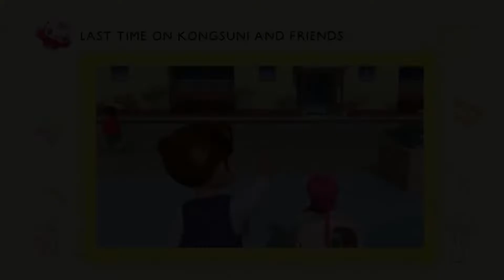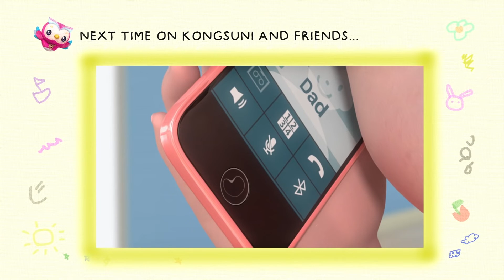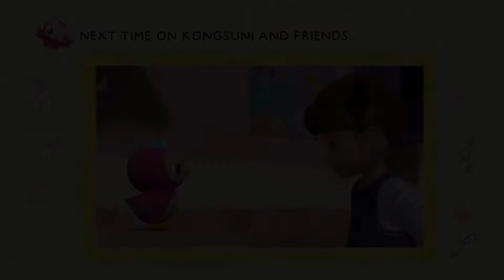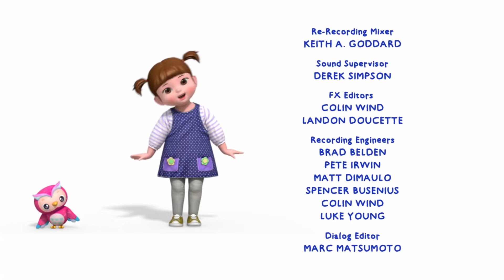Kongsuni Is Not Feeling Well Compilation | Kongsuni and Friends | Kids Cartoon